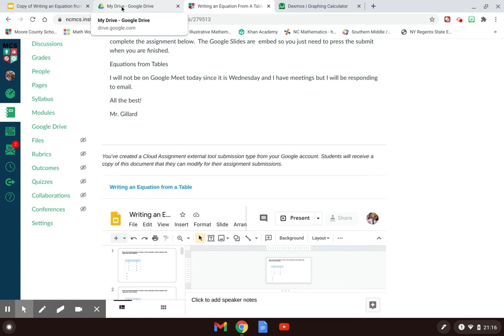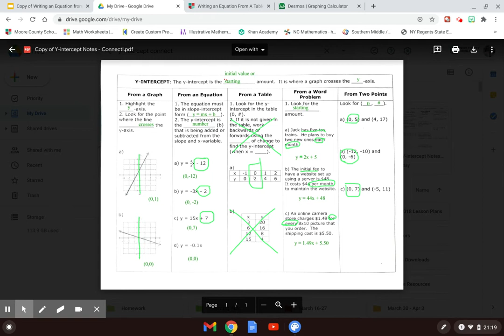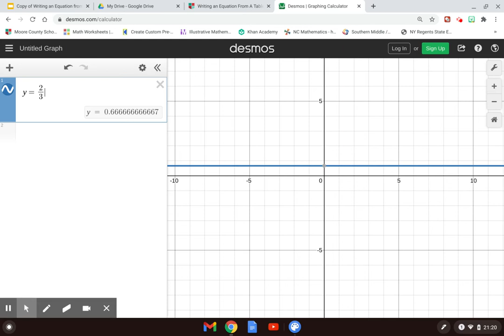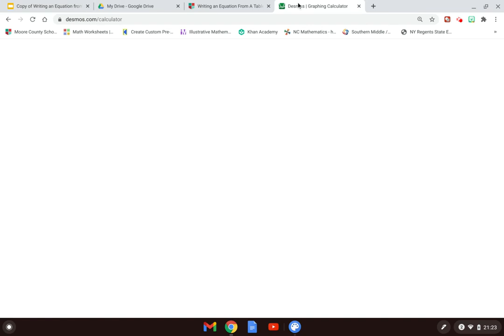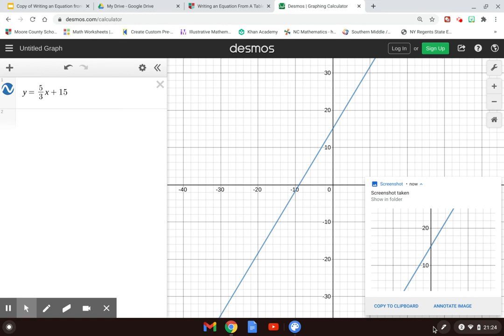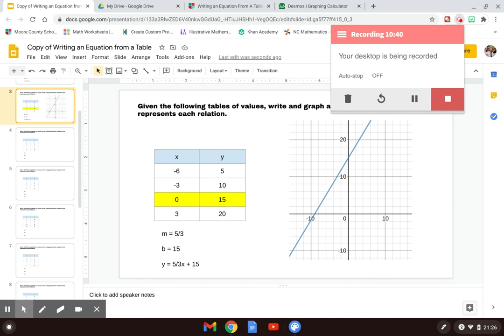Equations From a Table